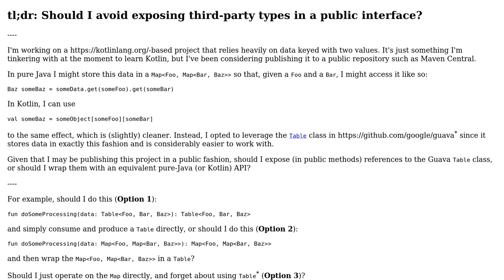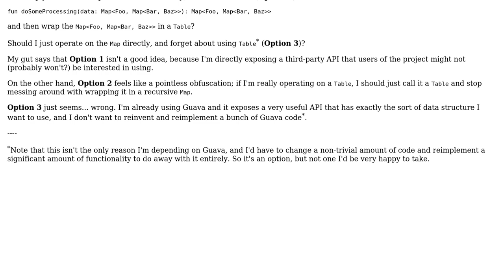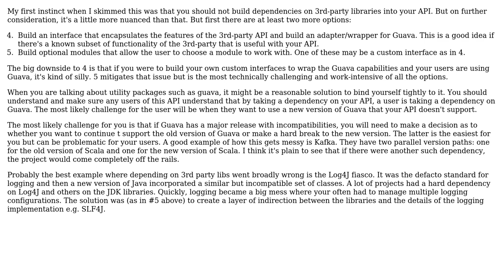Software Engineering: Should third-party types be exposed in a public API? (2 Solutions!!)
Software Engineering: Should third-party types be exposed in a public API?

With thanks & praise to God, and with thanks to the many people who have made this project possible! | Content (except music & images) licensed under CC BY-SA | Music | Images & others | With thanks to user virolino user JimmyJames user Caleb Brinkman and the Stack Exchange Network Trademarks are property of their respective owners. You are responsible for your own actions.